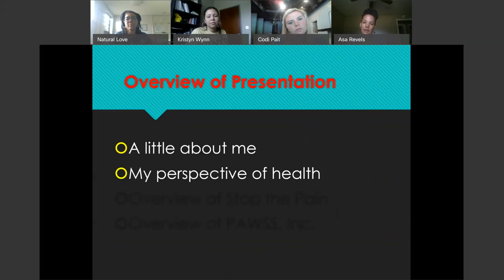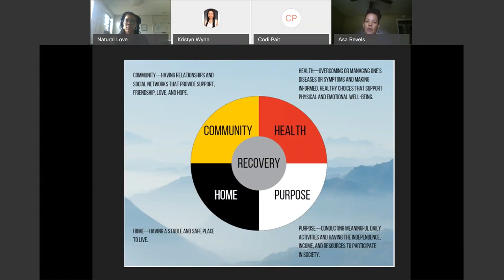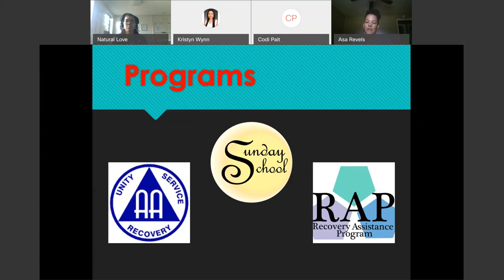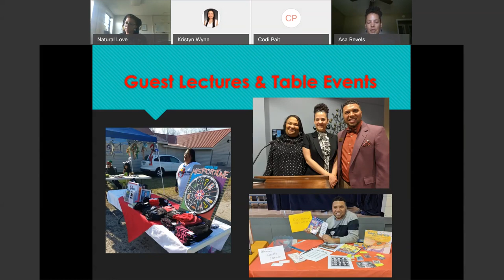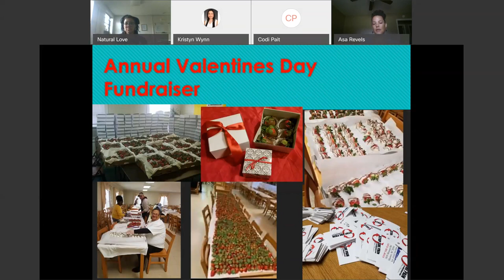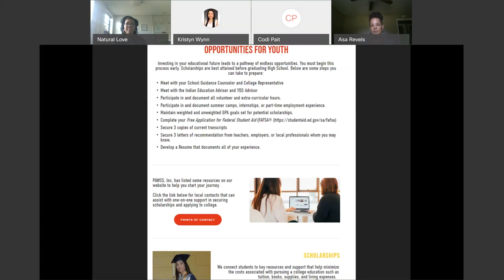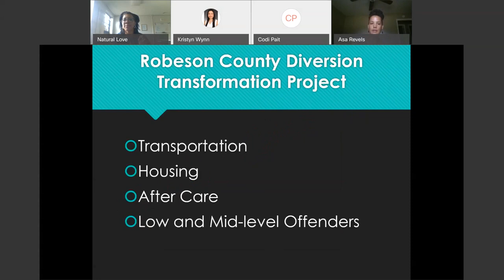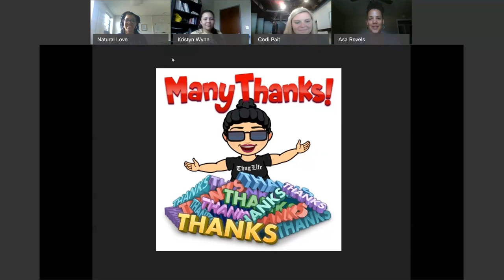Stop the Pain & PAWSS | Insights from a Community Partner